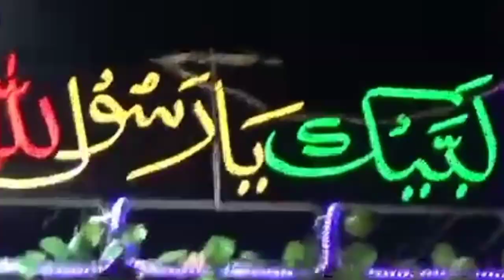انتظامیہ پہلے کان کھول کے سن لے اا سعد حسین رضوی صاحب اا بابا جی کا عرس آرہا ہے